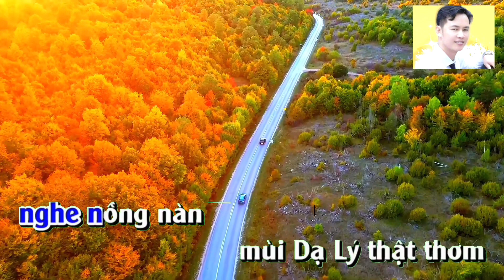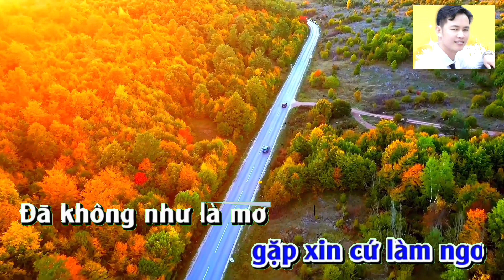Top karaoke 2024|Gặp nhau làm ngơ|Tình Ca Vàng|Karaoke nhạc sống dễ hát.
✔️Bài Hát: Gặp nhau làm ngơ
✔️Thể loại: Karaoke tone nam
✔️Sáng Tác: Trần Thiện Thanh
✔️Luyện tập hát hay cùng Tình Ca Vàng.
✔️Kênh Tình Ca Vàng  là kênh tổng hợp những ca khúc nhạc Bolero, trữ tình hay nhất. Nhằm mang lại cho mọi người những bài hát hay nhất, và âm thanh chuẩn HD.